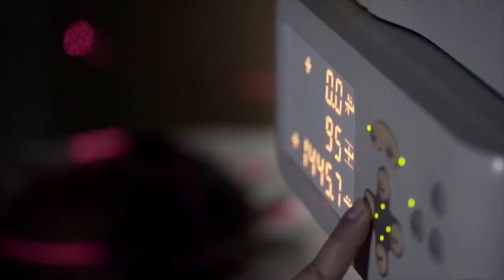UNIMED 25 ANOS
Unimed realiza evento para comemorar os 25 anos de fundação em Poços.